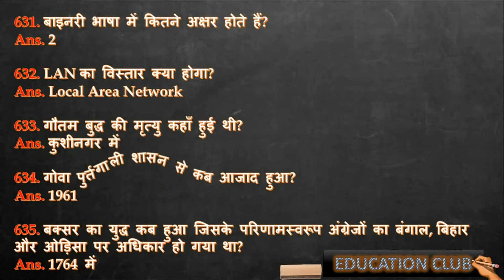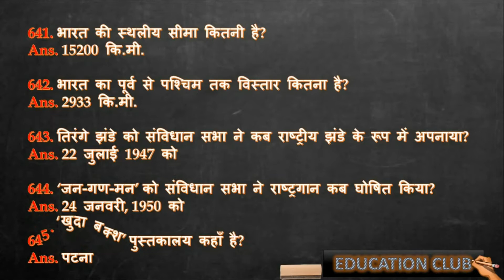General Studies important Question: Part - 13.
Important Questions for many exams: IAS, SSC, UPSC, SSC CGL, DSSSB, BANK PO, BANK CLERK, ETC.